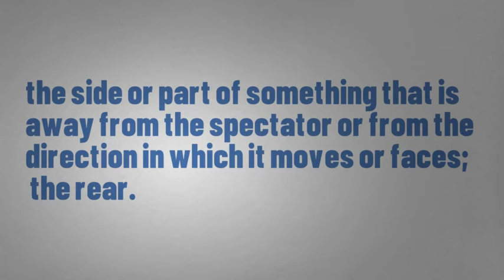What Does BACK Means || Meanings And Definitions With Example in ENGLISH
What is the meaning of the word BACK in English. What does BACK means and what is the definition of the word BACK  . Here are its means and meanings. How to Pronounce the word BACK in English like the Native British and English Speakers in British and American Accent. Here is also an Example of the Word BACK use and used in a Sentence. Although this video is made in English but words used are so simple that you can easily understand its meaning in Hindi , meaning in Bengali , Meaning in Spanish , meaning and definition in Telugu , Tamil .
Queries solved
1. BACK Meaning in English
2. BACK Meaning in Hindi
3. BACK Meaning in Urdu
4. BACK use in a Sentence
5. BACK word Example
6. BACK pronunciation
7. BACK definition
8. BACK defination
9. BACK Ka Kia Matlab Hota Hai
10. BACK kay urdu main kia meaning hain